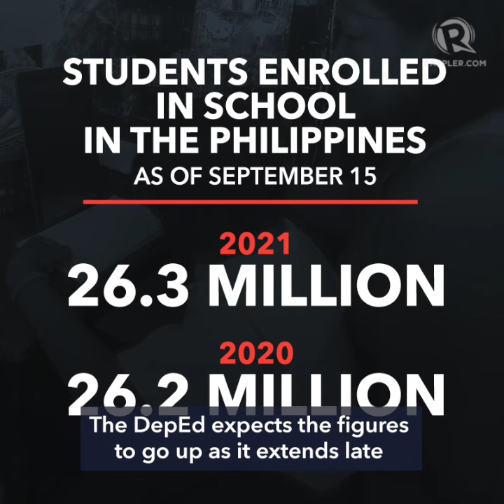DepEd: Enrollment for new school year surpasses 2020 numbers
More videos on Rappler The Department of Education says enrollees for school year 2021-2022 surpass last year's 26.2 million students. DepEd records 26.3 million students enrolled as of Wednesday, September 15, two days after the school opening.

Full story Follow Rappler for the latest news in the Philippines and around the world.